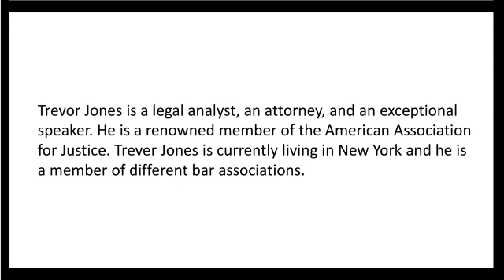Trevor Jones - Remarkably Capable Expert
Trevor S. Jones served at various positions in bar association. He is focusing his practice specifically on class action lawsuits and mass tort litigation. Trevor Jones is working as an Attorney in New York. He has also participated in various political and law-oriented groups and origins to support and serve his community at the local and national level. He also possess excellent project management skills that helps him managing several cases at the same time.